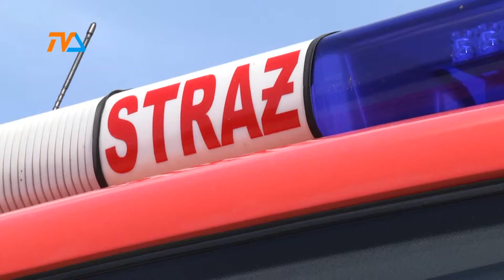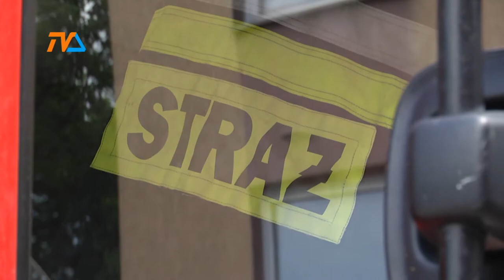Strażacy w akcji |TVSUWAŁKI